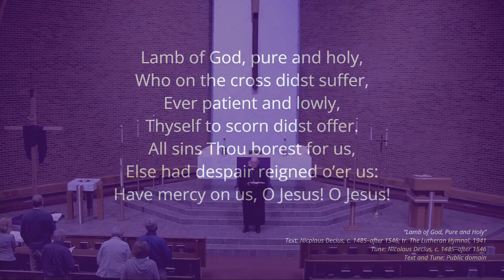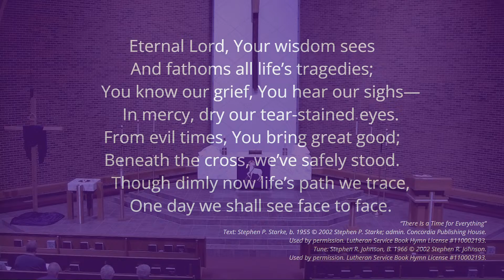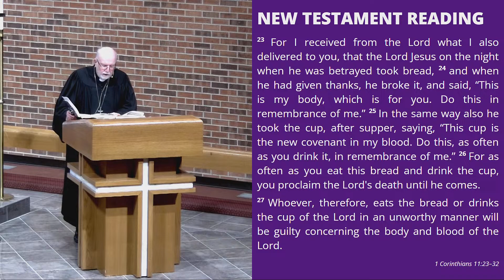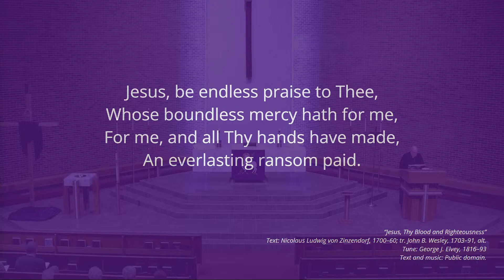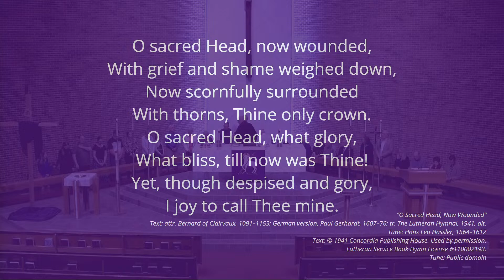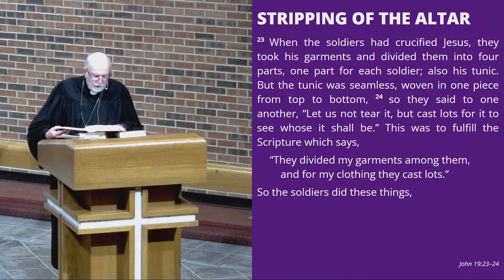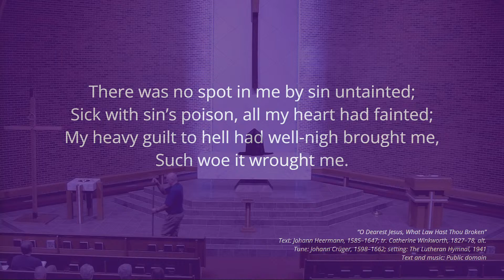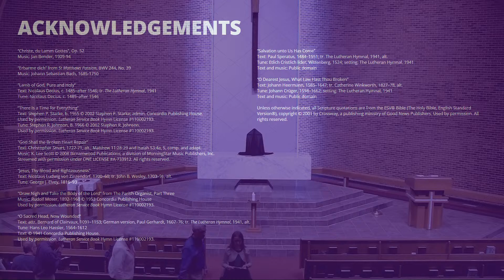Maundy Thursday - March 28, 2024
Hope Lutheran Church is a member congregation of The Lutheran Church--Missouri Synod.  Today’s service will follow the order of Divine Service, Setting Three, LSB pp. 184-202.

Those attending online, please be sure to sign the online registration form,

Service Leaders
Rev. Bob Leiste, IIM Pastor
David Cason, Organist
Ben Sawchak, Choir Director
Gretchen Hollman, Soloist

Acknowledgments
“Christe, du Lamm Gottes”, Op. 52

“Erbarme dich” from St Matthews Passion, BWV 244, No. 39

“Lamb of God, Pure and Holy”
Text: Nicolaus Decius, c. 1485–after 1546; tr. The Lutheran Hymnal, 1941
Tune: Nicolaus Decius, c. 1485–after 1546

“There Is a Time for Everything”
Used by permission. Lutheran Service Book Hymn License #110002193.

"God Shall the Broken Heart Repair"
Text: Christopher Smart, 1722-71, alt.; Matthew 11:28-29 and Isaiah 53:4a, 5, comp. and adapt.

“Jesus, Thy Blood and Righteousness”
Text: Nicolaus Ludwig von Zinzendorf, 1700–60; tr. John B. Wesley, 1703–91, alt.
Tune: George J. Elvey, 1816–93

"Draw Nigh and Take the Body of the Lord" from The Parish Organist, Part Three

Text: attr. Bernard of Clairvaux, 1091–1153; German version, Paul Gerhardt, 1607–76; tr. The Lutheran Hymnal, 1941, alt.
Tune: Hans Leo Hassler, 1564–1612
Lutheran Service Book Hymn License #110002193.

“Salvation unto Us Has Come”
Text: Paul Speratus, 1484–1551; tr. The Lutheran Hymnal, 1941, alt.
Tune: Etlich Cristlich lider, Wittenberg, 1524; setting: The Lutheran Hymnal, 1941

“O Dearest Jesus, What Law Hast Thou Broken”
Text: Johann Heermann, 1585–1647; tr. Catherine Winkworth, 1827–78, alt.
Tune: Johann Crüger, 1598–1662; setting: The Lutheran Hymnal, 1941